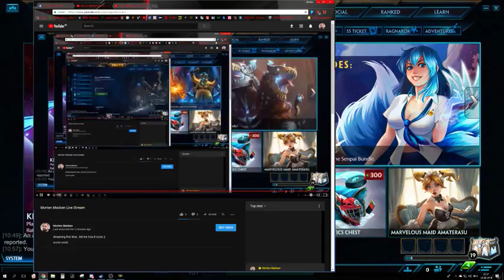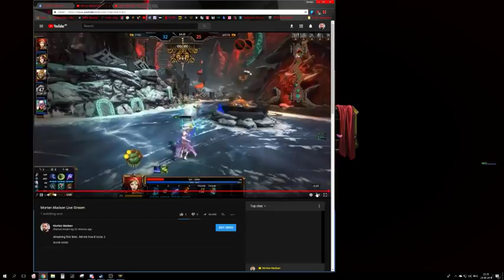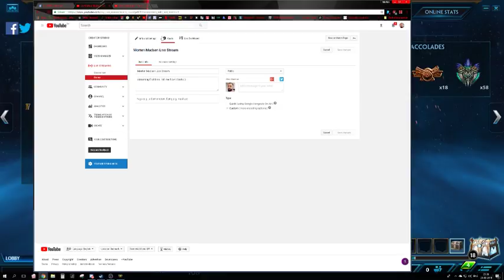Morten Madsen Live Stream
streaming first time.. tell me how it looks :)